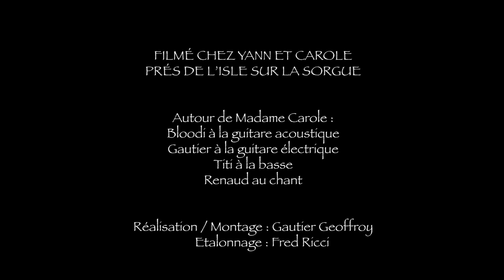Renaud - Corona song (Officiel)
Pour tous les potes qui ont souffert de ce putain de virus, pour tous les soignants.
Amitiés !
Renaud

Paroles : Renaud Séchan
(P) 2020 Couci-Couça, Licence exclusive Parlophone / Warner Music France